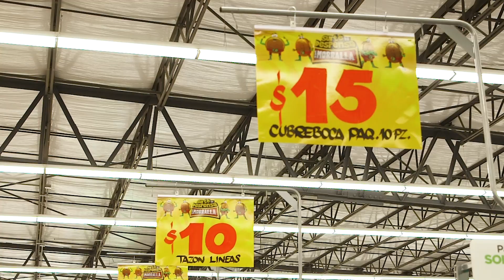ROSCA DE ARROZ Con la ayuda del chef Mariano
@BodegaAurreraTV será el aliado siempre. Cocinando con tu Morralla, ¡Claro que se puede!